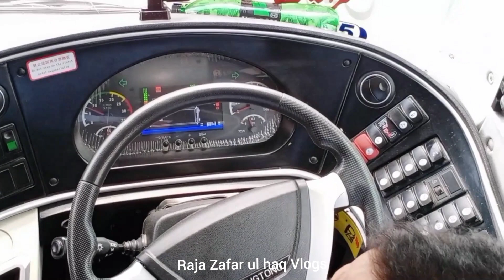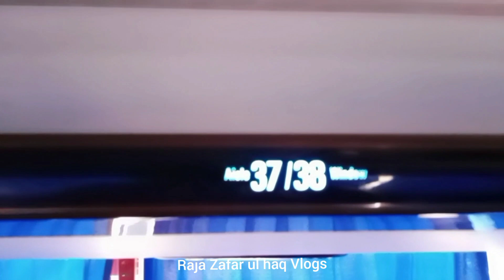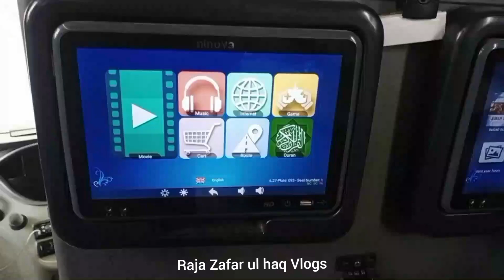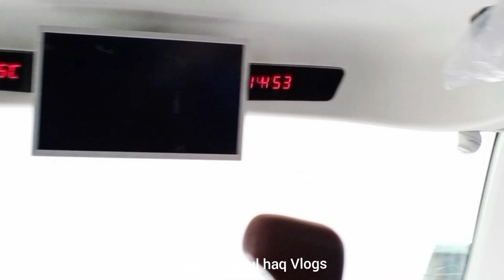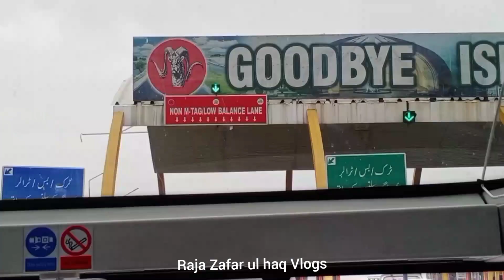Faisal Movers Swat to Karachi | Business Class | Islamabad to Kalam | Complete Review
Channel Name: Raja Zafar ul haq Vlogs